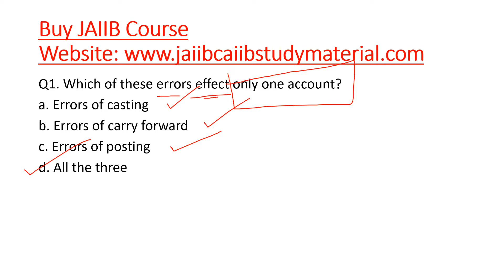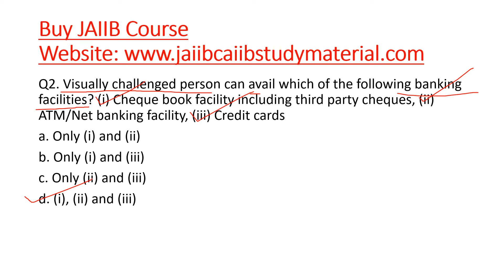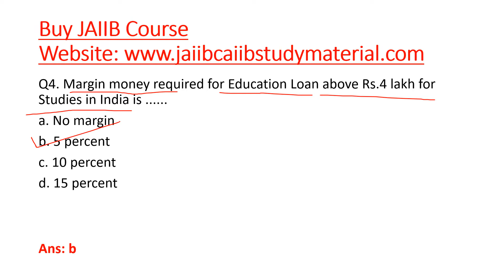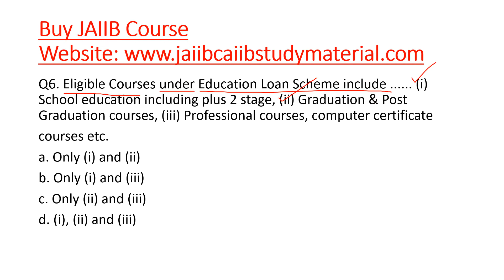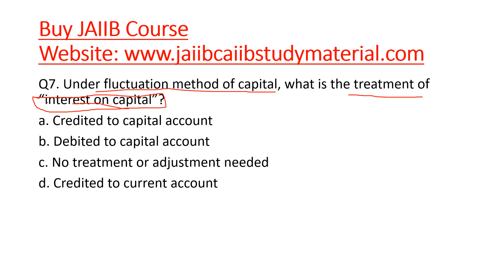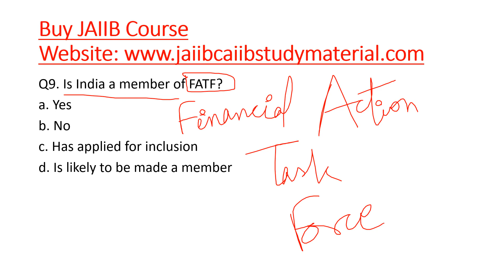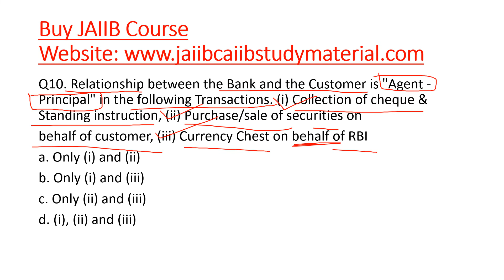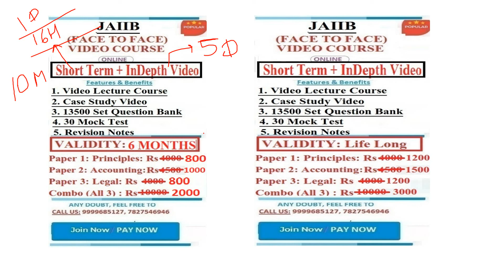JAIIB | AFB | Accounting And Finance for Bankers | Previous Year Question Set 6